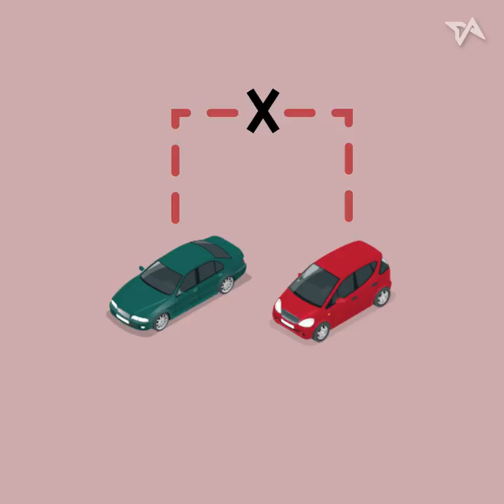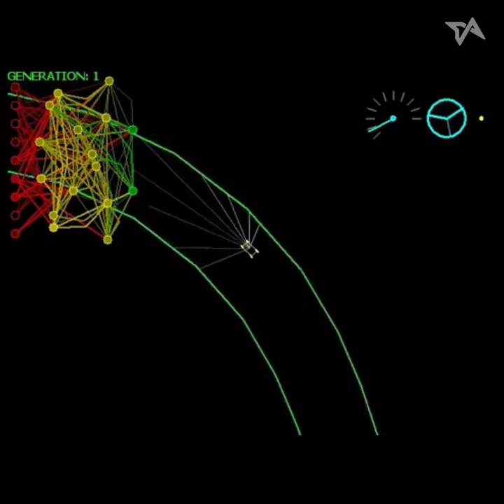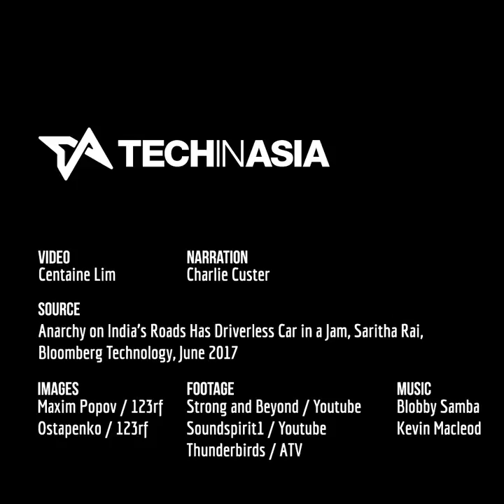India's self-driving car conundrum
Amid perpetual traffic gridlock, jaywalkers, and even cows, India is looking at unique ways of getting autonomous cars on its hectic roads.